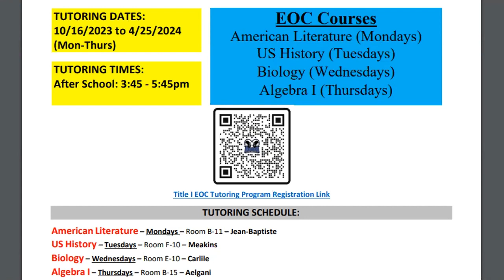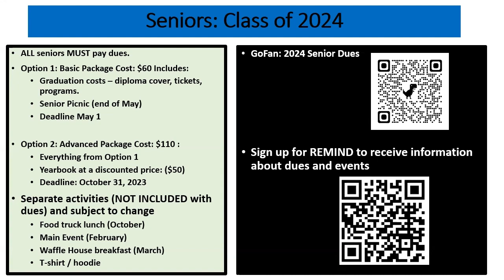NHS Announcements - September 19, 2023